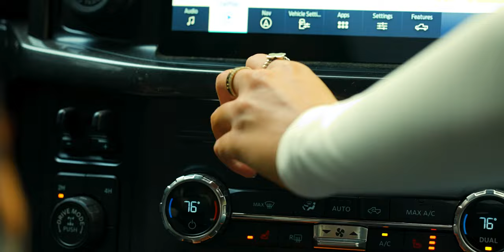Lane Smith - "Ran Out Of Road" (Official Music Video)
Amazon Music

Producer: Brandon Hood
Studio: The Castle (Franklin TN) & Studio Phenix (Nashville TN)
Video By: 613 Media (Dallas TX)
Lead Actors: Lane Smith, Savannah Trotter

Writers: Lane Smith, Colton Venner, Daniel Wilson, Brett Sheroky

Lyrics:

7 miles long couple cross roads

Graffiti covered bridge, 27 light posts
I can still drive it with my eyes closed

Still taste the makers
 on you’re lip gloss
Still feel you’re touch
 from tans lines you let me cross

I know it all by heart
 and I still get lost

We used to cut those lights
... Chasin the stars in the sky
Wind full of fireflies
... Ooooh, ooooh

Red dirt under the tread
... Blanket back in the bed

Forever up ahead
... Ohhhh, ohhhhh
Before September came
... Before you had to go
Before memory lane
... Ran outta road

To young to call it love
but girl we had it
To soon to say forever
 but while it lasted

We had that magic
 that still won’t let me get past it

... Ooooh, ooooh

Forever up ahead
... Ohhhh, ohhhhh
Before September came
Before memory lane
... Ran outta road